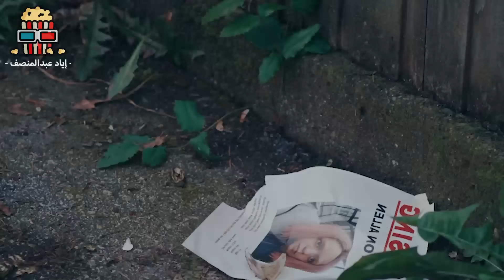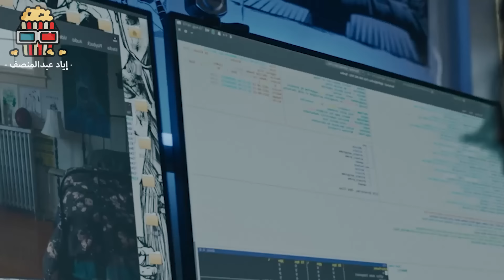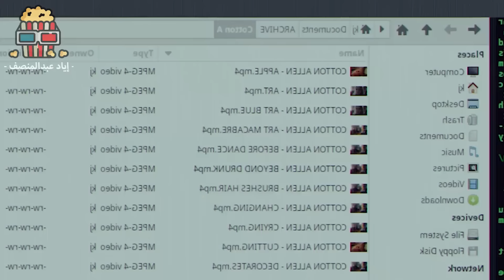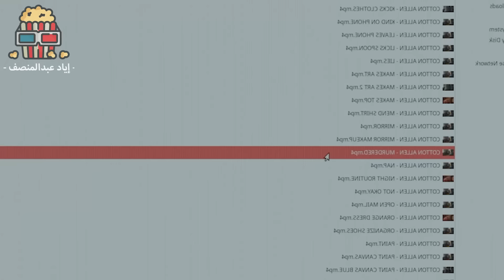أربع شباب بيلاقوا صندوق سحري بيحققلهم امنياتهم، ولكن قصاد كل أمنية بيموت شخص ! ملخص Friendship Game